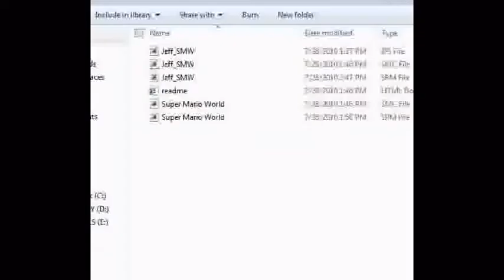Let's Play Bowser's Revenge - Part 1 - Yoshi House (Middle and East)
Hello. My first attempt at LPing. The Name of this Hack is "Bowser's Revenge" by Jeffery R. Going through a little editting first, then the other vids will be up. Enjoy yourself!